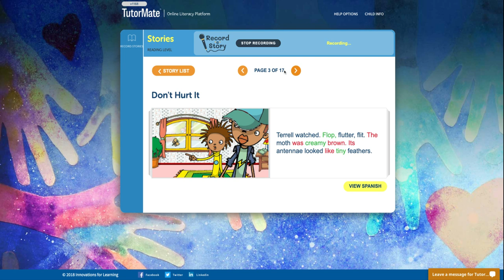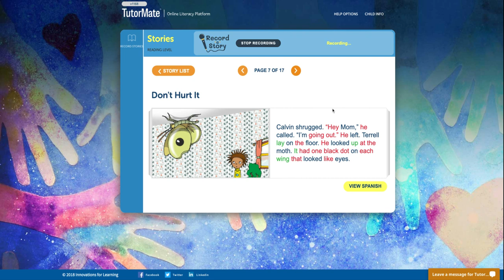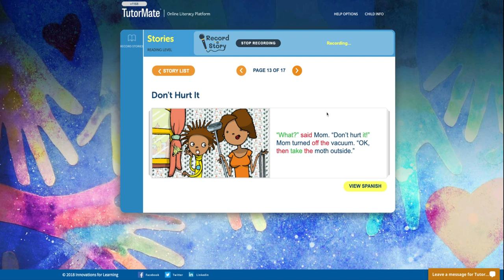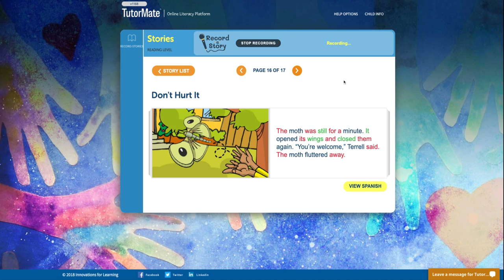Don't Hurt It | NYC | PS 133 | Rudden | Celine | Google | Michelle